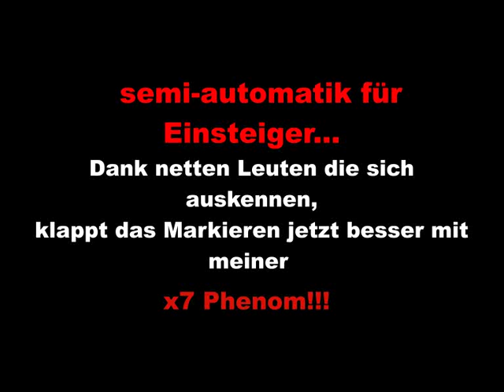X7 Phenom demo.wmv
Mein Paintball Markierer Tippmann X7 Phenom !Da bekommt Bodypainting eine ganz andere bedeutung :-)